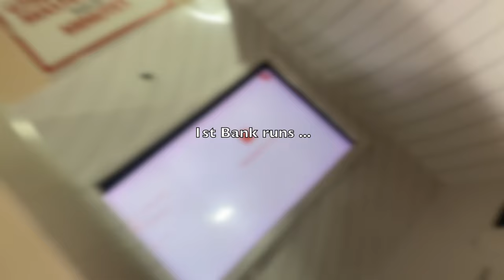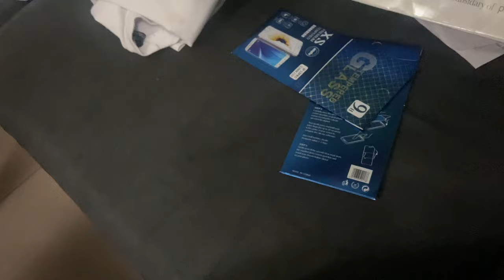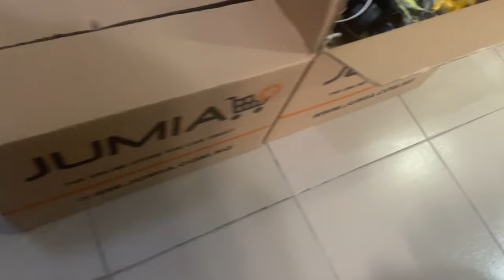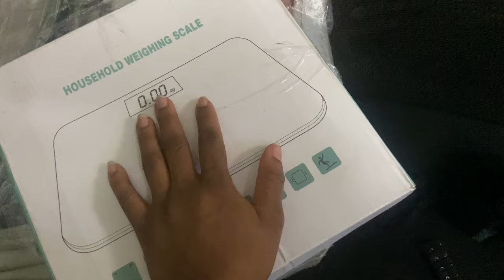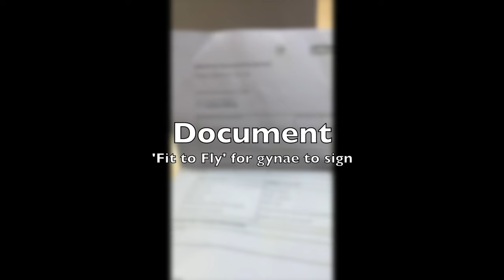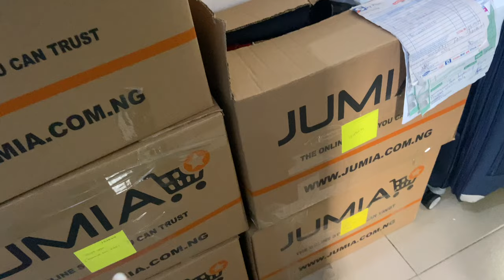FINAL TRAVEL PACK AND PREP; He Left! LAST eventful WEEK IN NIGERIA|shopping, packing and more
This vlog captures our final week in Nigeria, filled with packing, preparations, and heartfelt goodbyes.

I am excited to bring you along and hope you enjoy the relocation vlogs over the next few videos.

And as always, stay positive and keep dreaming big!

Moving to Canada 🇨🇦 from Nigeria

Keywords;
How We Moved from NIGERIA To CANADA 🇨🇦Visa Application,Medicals,Approval,Families reaction,japa hair
Our Complete Visa Journey & Family Reactions 🇨🇦

-How We Relocated from Nigeria to Canada:

-Moving to Canada from Nigeria: Visa, Medicals, and Family Reactions 🇨🇦

-Nigeria to Canada: Our Visa Approval & Journey Explained!

-Our Nigeria to Canada Move: Visa Application, Medicals & Family Reactions

Thinking of moving to Canada from Nigeria? This video covers the visa process, medicals, family staycation, and more to help you prepare for your relocation smoothly.

MY FINAL WEEK IN NIGERIA! | finally moving! - travel with me + travel prep, Last month in Lagos + Travel Vlog 🇳🇬✈️🇨🇦, Kamsi Nnamani, Relocation travel prep vlog from Nigeria to Canada | Last week in Nigeria | packing Nigerianfood, LAST WEEK IN NIGERIA 😵🥳MY TRAVEL PREP TO CANADA😍😍😍, Intensive packing, Final Shopping, & QUARTER TO GO!, TRAVEL PREP VLOG PT 2 plus Tips on What to Pack | Moving from Nigeria to Canada, My FINAL Week in Nigeria / travel prep 🇳🇬~🇨🇦, NEZE Peperempe, Kamsi Nnamani, travel vlog, travel prep, relocation vlog, five and six duo, nigeriansin canada,canadaliving,immigrantsincanada,nigerianliving in canada,nigerian family in canada,immigrate to Canada, PACK, PREP AND TRAVEL TO CANADA🇨🇦🇨🇦 WITH US | JAPA 2.0 | RELOCATION VLOG 🇨🇦🇨🇦